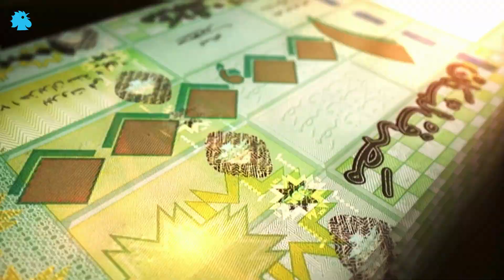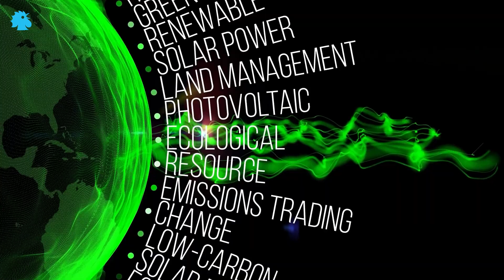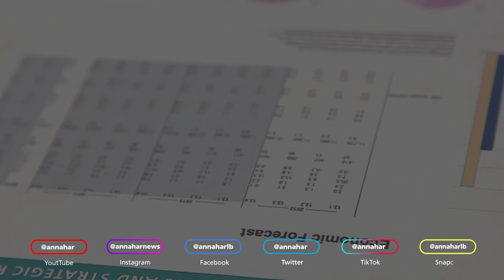اقتصاد|الفراغ الرئاسي بين الماضي والحاضر: كيف تأثّر المسار الاقتصادي بالفراغَين؟